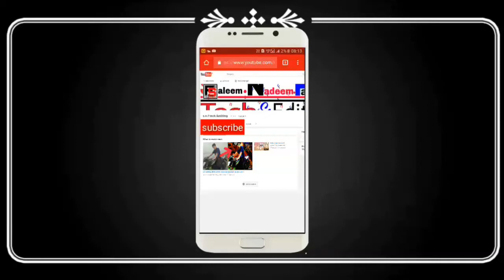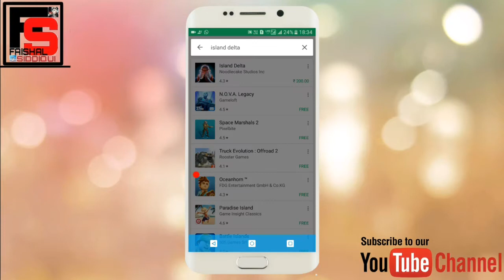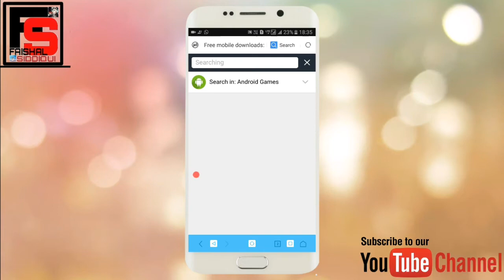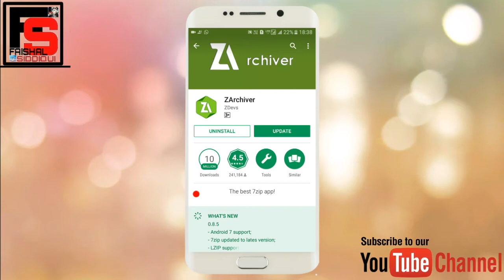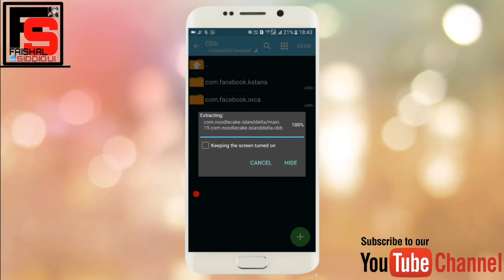How to download ISLAND DELTA wo b free m (android)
welcome _/\_
how to download island delta wo b free m
aapko 1 app ki jarurat pdegy
file ko axtract krne k liye
z archiwar
thnku..

2.LIKE KIJIYE ✔
3.KOI B PROBLM HO COMMENT KIJIYE
4.VIDEO KO JYADA SE JYADA SHARE KIJIYE ✔

milte h next video m

jo editing ki hogy

thanku